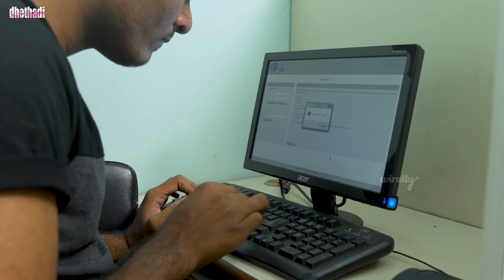Harika Internet Shop || Dhethadi || Tamada Media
Namastey people. wassup

Concept : Alekhya Harika

Assistant Director: Rohit Raj Vanam

Dialogues: Soma anthony

Cast: Alekhya harika, Durga Sai, Vamsi Karthik, Niharith, Kishore, Anil nakka, Sandra, Aishawarya, Naveen.

DOP: Aditya Sasi Kiriti

Editor: Shekar Pulluri